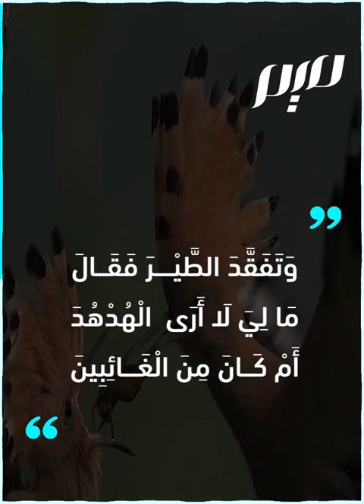طائر الهدهد رسول الأنبياء